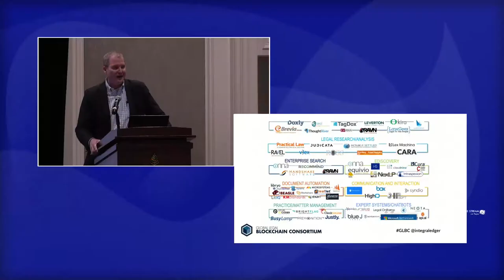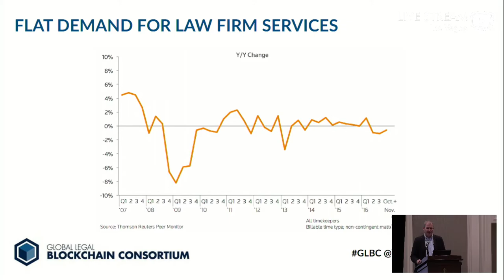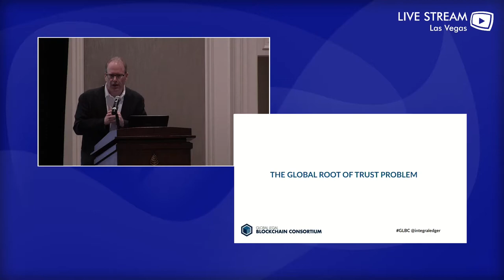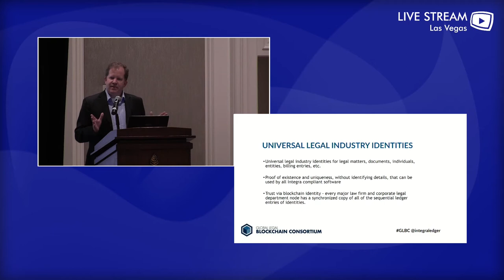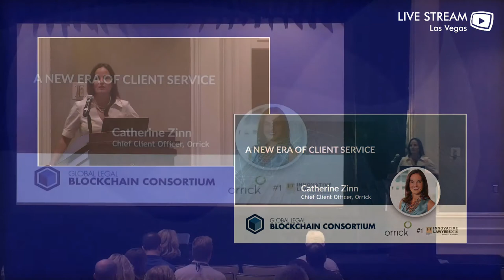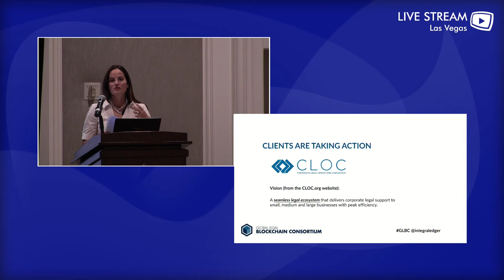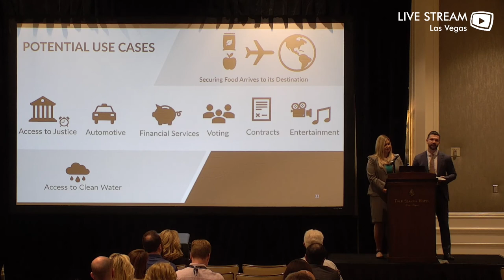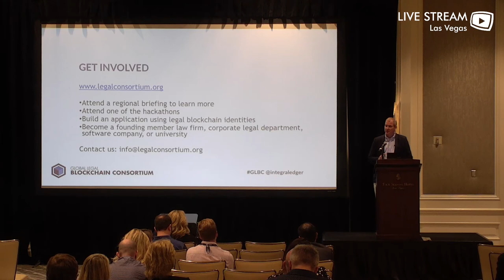Global Legal Blockchain Consortium Announcement Event Recap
Four Seasons Hotel, Las Vegas